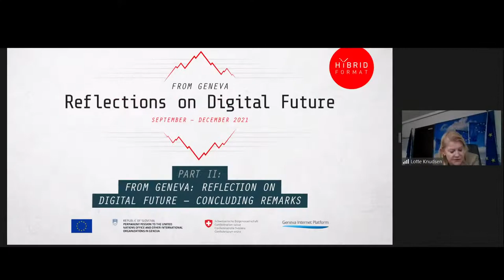How to enable everyone to shape and benefit from digitalisation? - Technology For Development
As part of a series of dialogues 'From Geneva: Reflections on digital future'; we will ask our experts:

How can we bring about the meaningful engagement of governments, international organisations, public and private organisations, research institutions and citizens in an effective partnership?

The Delegation of the European Union to the UN in Geneva, the Permanent Mission of Switzerland to the UN in Geneva, the Permanent Mission of Slovenia to the UN in Geneva (currently holding the Presidency of the Council of the EU), and the Geneva Internet Platform (GIP) invite you to a series of dialogues titled From Geneva: Reflections on digital future which discusses issues of importance for the Geneva and global audiences.